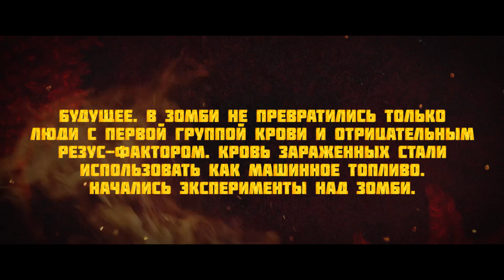Апокалипсис: Дорога мертвецов — Русский трейлер (2022)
Дата выхода в (РФ) – 6 октября 2022, «Экспонента»
Дата выхода (мир) – 8 октября 2021,

Оригинальное название: Wyrmwood: Apocalypse
Режиссер: Кия Роуч-Тернер
Жанр: ужасы, боевик

Бывший военный Риз живёт в кишащей зомби австралийской пустоши. Каждый день он начинает с наведения порядка в своем небольшом хозяйстве — полить огород, покормить полезных (используемых для получения энергии) зомби, отпугнуть пока бесполезных, заменить выработавших ресурс на новых — и после отправляется на охоту. Он занимается отловом немногих переживших апокалипсис людей и сдаёт их военному хирургу в качестве материала для опытов, а взамен получает таблетки, которые принимает каждый день. Однажды Риз ловит укушенную, но не до конца обратившуюся девушку Грейс, и тоже отвозит её в лабораторию. Но вскоре на него выходит её сестра и силой вынуждает отправиться спасать Грейс.